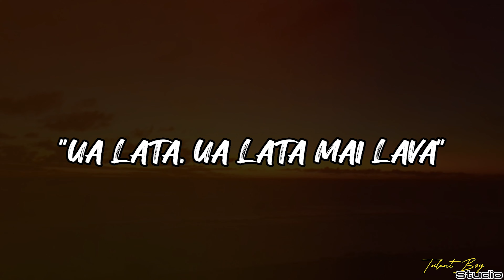Ua lata, ua lata mai lava - Vaoiva Jr Ualesi (feat 685TalentBoy) Official Music Video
"UA LATA, UA LATA MAI LAVA"
Written By: Epifania Faumuina

1st Verse:
Ua lata, ua lata mai lava le atalii ole tagata sauni ma tapenapena lou olaga faatasi atu ile Alii o lou malosiaga!!

Ch: lenei olaga Nao le faimanatu leai se ola tuuina atu,tau atu le faaolataga ae faamaaa uso e ete ata nei taeao ua Nao loimata.

2nd Verse:
O Iesu o le puluvaga, o le tagata agasala
Ae Amuia le salamo mai mea leaga, eleo le toa lena o lenei olaga

Sung by: Vaoiva Jr Ualesi & Faith In Zion City Ualesi a.k.a 685TalentBoy
Recorded by: @zponkeyproduction2884
Film: TalentBoy Studio